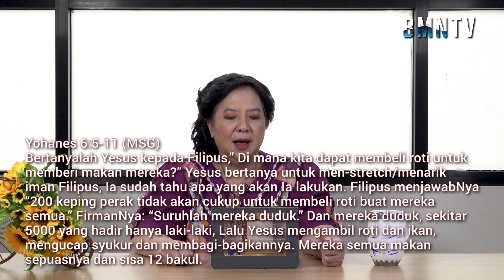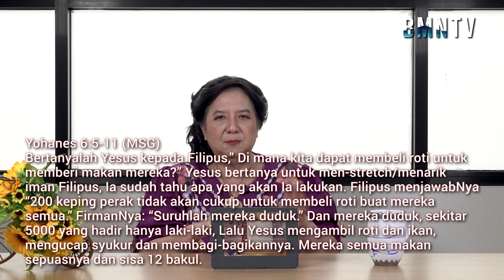Tuhan mengubah yang Limited menjadi Unlimited - Ev. Iin Tjipto